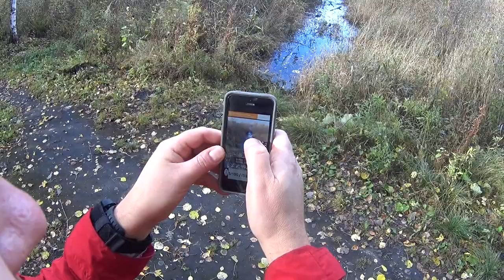Снимаем на пленку с Фовеонычем часть 3 outdoor Listenwave Photography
Встреча в лесу . Рассказ очевидца событий ВОВ ! Про десант и самолёт. Места хранят историю . Иногда лучше фотографии!
Довоенная плёночная фотокамера Rolleiflex Automat 1939 и Свидетель событий 1941 года.
Прогулка может стать интересной и полезной!
Фовеоныч расскажет и покажет!
Фотография без поз!
Здесь можно следить за моими экспериментами

Жизнь-путешествие. Приключения оставляют фотографии и впечатления.Фотограф -человек ,в руках которого есть фотоаппарат .Не важно -мобильная фотография ,пленочная или цифровая. Видеоуроки ,как правильно фотографировать ,пригодятся как начинающим,так и опытным!

Landscape, outdoor ,street ,product & macro photography is my favorite!
    I like black & white film photography!
Story of my composition type and phenomenon of film camera,lens,35mm,medium format.
     How to set Shutter Speed,Aperture,ISO tips -see my best tutorial guide
 But if you ready to shooting film the Fine Art Photography and use 120 film,you must be know whats in my camera bag!

    All this is Listenwave  Photography -the Art of Photography

Канал создан для изучения ФЕНОМЕНОВ  ,которые составляют нашу жизнь.Кроме связей :человек-техника,человек-природа, наблюдатель-наблюдаемое ...

Пленочная Фотография это просто ,интересно и весело!
Для понимания ее магии достаточно просто начать...
Фото туризм явление пришедшее в эпоху урбанизации.
Феномен его можно рассматривать  как реакцию на наш мир

Феномен его можно рассматривать  как реакцию человека на быстротечностью современного мира.
My Story of Film Photography
Trip & Journey + my Rolleiflex (Film Camera)
Try my outdoor photography & see the autumn colors beautiful landscape photography!
Also I like mobile photography my iPhone camera!

Если вам надоели фотографии , искаженные программами обработки...
Если вы человек со вкусом-самое время посмотреть  мои видеоуроки
Фотосъемка это путешествие !Приключения только начинаются!
Эта серия посвящена съемке на телефон или когда нет пленочной Камеры
Фотограф расскажет о тех необычных событиях,которые помогут вам УВИДЕТЬ и найти отличные фото

Здесь можно посмотреть фотографии и пообщаться с теми, кому также не безразлична Фотография

Всегда рад любому общению!